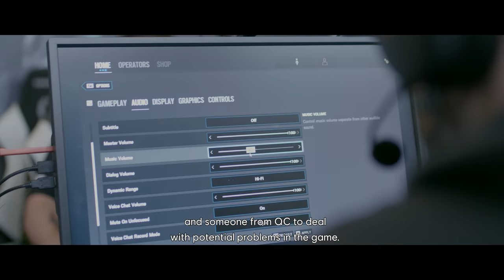Six Invitational 2020 - Commendation - Pascal Deschatelets - IT Specialist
PASCAL DESCHATELETS|@Papou_ - DEV TEAM -  TENACITY
Day in, day out, Pascal is the esports hero of the Dev Team. When he’s not installing builds, wiring machines, or putting out fires, he’s busy making sure everything runs smoothly. From the very first R6 LAN Final, Pascal has been there, always with a smile, sharing his positivity and grace under pressure. He is truly the rock of the development team.